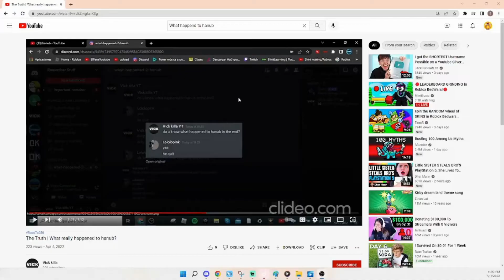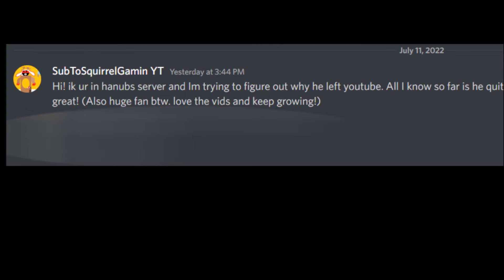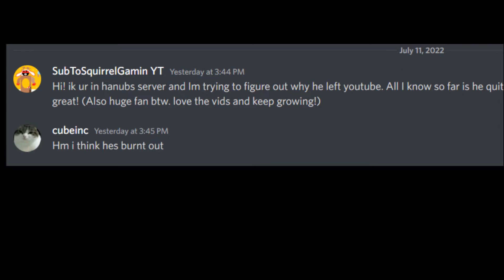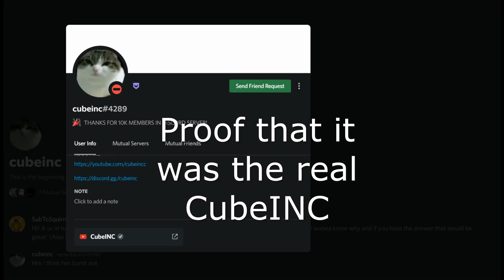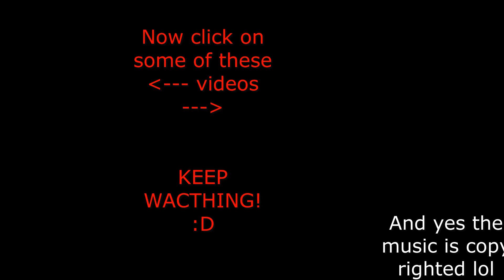The Truth about Hanub.